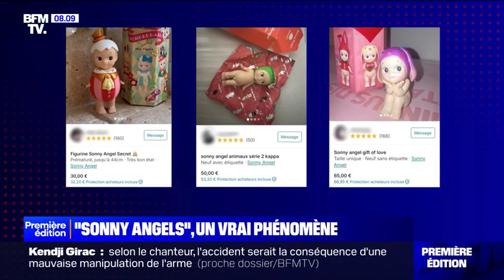Rodolphe Bonnasse : "Sonny Angels", un vrai phénomène | BFM TV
Retrouvez Rodolphe Bonnasse, PDG du groupe Aristid Retail Technology, sur ‪@BFMTV ce mardi 23 avril 2024.

Depuis quelques années, les Sonny Angels, ces adorables figurines japonaises à la tête d’ange et au chapeau unique, font sensation.

Un succès addictif et une quête de rareté
Avec plus de 650 modèles différents répartis en collections thématiques (fleurs, fruits, animaux…), les Sonny Angels offrent un effet de surprise addictif qui séduit petits et grands. Cette passion se traduit par une véritable chasse aux trésors dans les boutiques où les clients sont prêts à tout pour agrandir leur collection. Les modèles les plus rares peuvent même se revendre jusqu’à trois fois leur prix initial, atteignant parfois des sommes folles sur les plateformes de revente en ligne.

Mais qu’est-ce qui fait le charme de ces petites figurines ?

Leur succès repose sur plusieurs facteurs :
* Leur design original : chaque Sonny Angel est unique, avec son propre chapeau et sa propre expression
* L’effet de surprise : chaque figurine est emballée dans une boîte opaque créant un véritable suspens à l’ouverture. Les collectionneurs adorent découvrir le nouveau modèle qu’ils vont ajouter à leur collection.
* L’aspect collectionnable : avec plus de 650 modèles disponibles, il y a forcément de quoi ravir tous les goûts et tous les styles ! Les collectionneurs se lancent des défis pour compléter leurs collections ou trouver les modèles les plus rares.

Un phénomène marketing ingénieusement orchestré
La rareté des figurines contribue également à leur succès. En effet, certains modèles ne sont disponibles qu’en quantité limitée ou pendant une courte période, ce qui attise encore plus la convoitise des collectionneurs.

Un retour en force des babies
Les Sonny Angels ne sont en fait que la réédition des fameuses « babies », des figurines très populaires dans les années 80. En les relançant avec un nouveau design et un concept marketing astucieux, la marque a réussi à conquérir une nouvelle génération de collectionneurs.

Un succès durable ?
Avec 3 millions de ventes dans le monde l’année dernière, les Sonny Angels semblent avoir trouvé leur public. Il est difficile de dire si leur succès perdurera dans le temps, mais ils ont d’ores et déjà conquis le cœur des collectionneurs et des amateurs de jouets rétro.

Le temps nous dira si ces figurines japonaises deviendront les nouvelles icônes de notre époque, mais une chose est sûre : elles ont déjà marqué le monde des jouets.